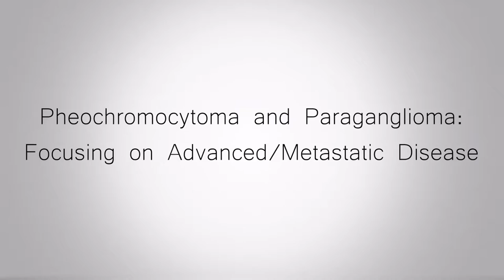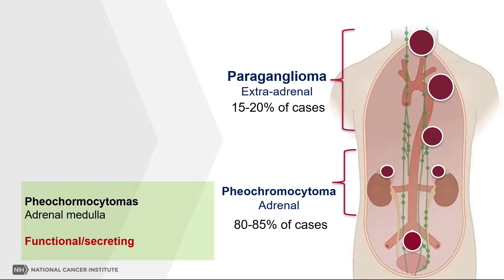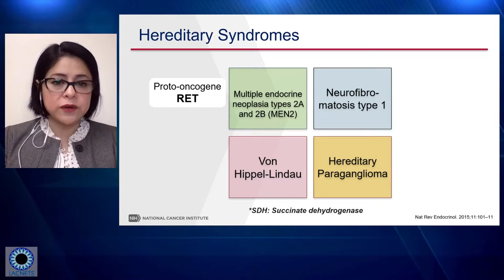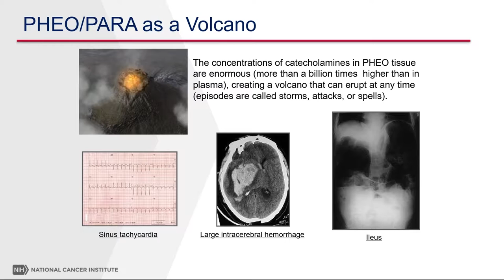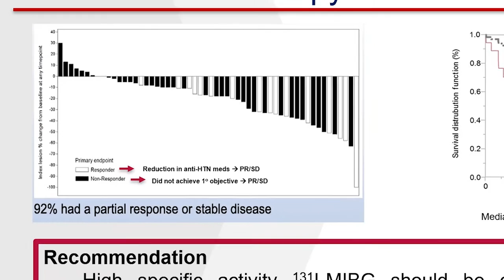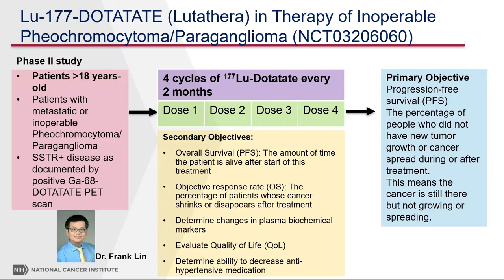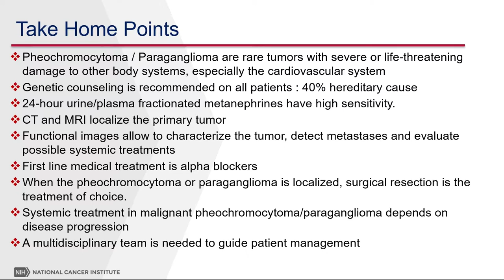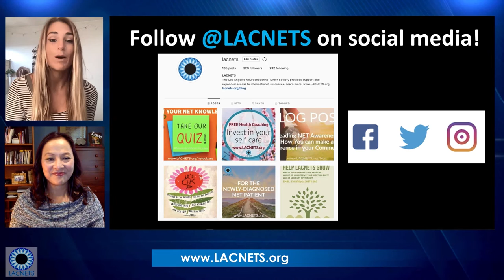LACNETS Webinar: "Update on Pheochromocytoma and Paraganglioma" with Dr. Jaydira Del Rivero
Have you wondered if NETs might be hereditary? What do you know about pheochromocytoma and paraganglioma (pheo/para)? NET expert Dr. Jaydira Del Rivero gives a full update on these rare and often misdiagnosed conditions. Recorded on February 17, 2022.

To download a copy of Dr. Del Rivero's presentation slides, go

This presentation is also available in Spanish, found here: youtu.be/moN-iwvoTsI

Speaker:
Jaydira Del Rivero, MD, Endocrinologist, Oncologist, National Institute of Health